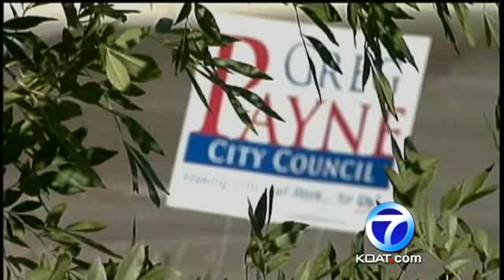GREG PAYNE DWI ARREST